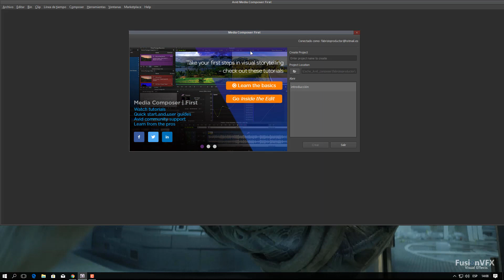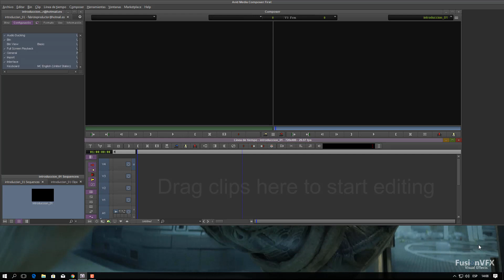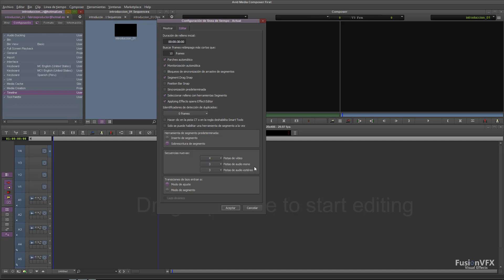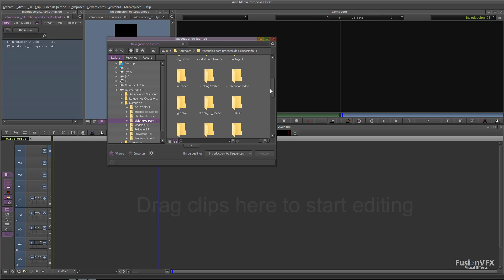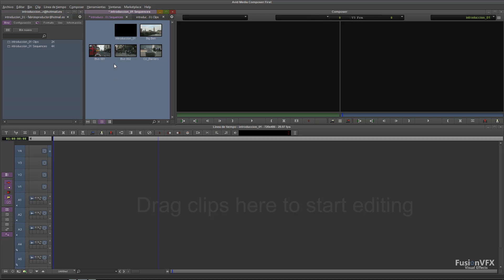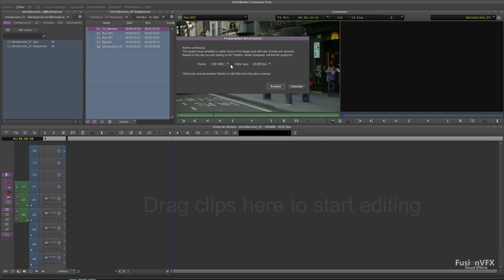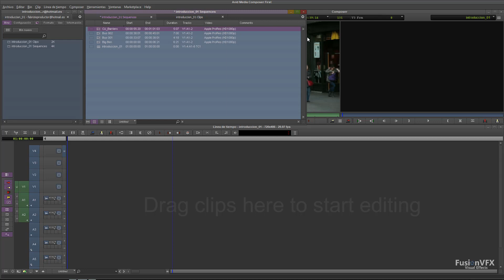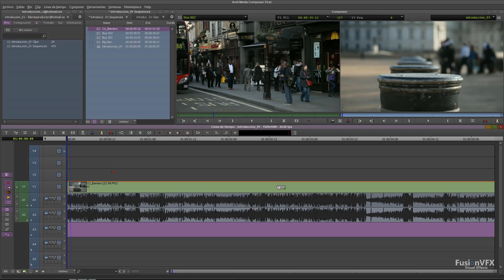Avid Media Composer First - Interfaz Fundamentos Basicos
tutorial de Avid Media Composer First
este es la primer sesión de una serie de tutoriales